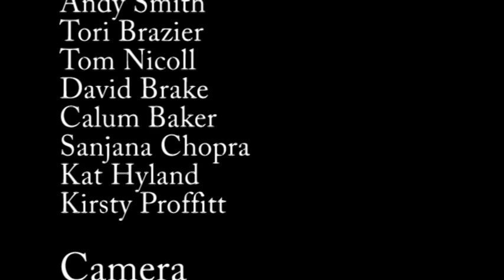XTV's Night Before Christmas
It's Christmas Eve at Exeter University and XTV are getting ready for Christmas! Watch our unique take on 'Twas the Night Before Christmas.